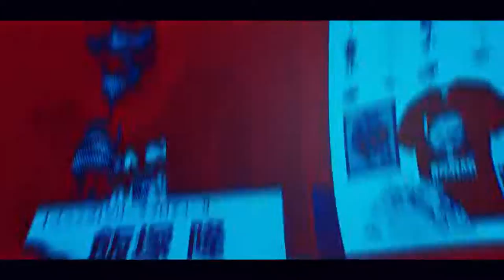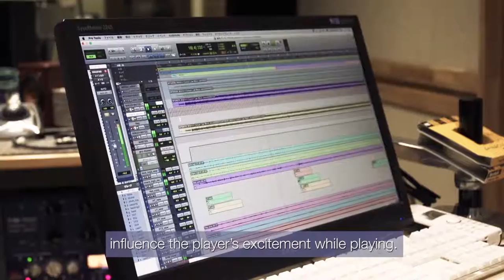Team Sonic Racing - Tokyo Game Show 2018 Feature With Takashi Iizuka